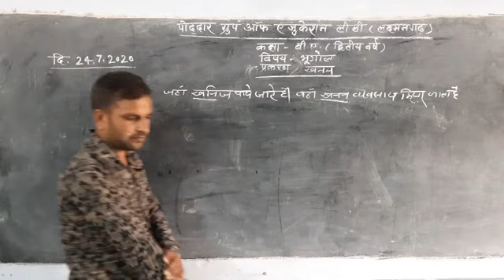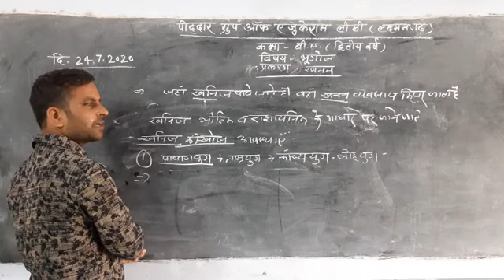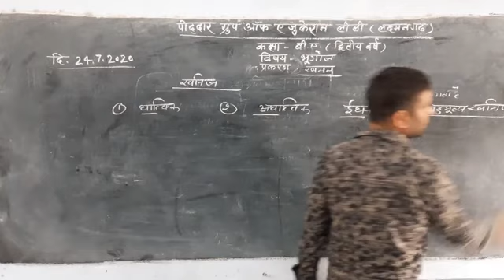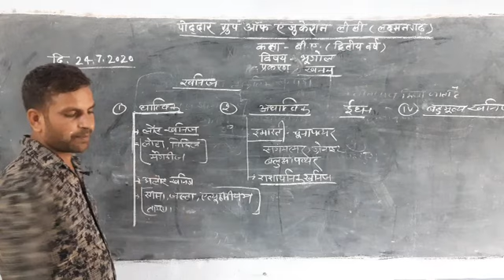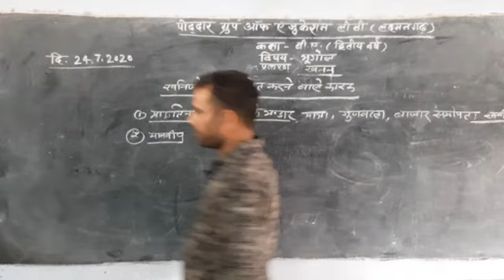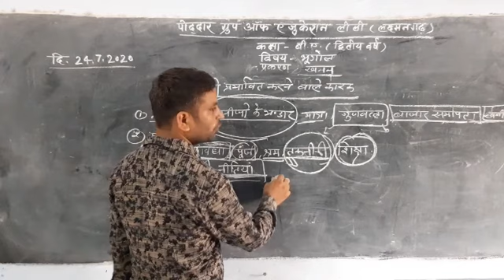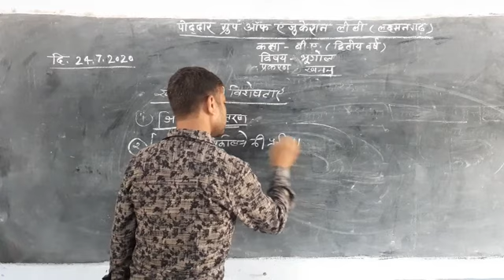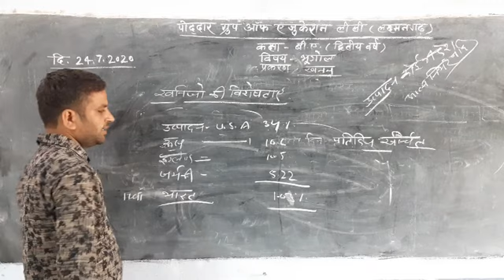class 12 b.a, 2 yearखनन